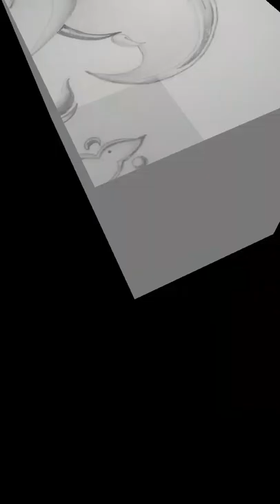Drawing Ganesha | Very Easy Pencil sketch | For beginners Easy Pencil Shading. Happy Diwali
Requirements : Pencil, Eraser only !

This is a very easy pencil sketch with normal amount of shading.

You don't require any special thing for doing this. it is a very simple pencil sketch. You just need a pencil, eraser and A white paper sheet, you can use a ear bud for blending also.

And Happy Diwali to all my viewers. Diwali is festival of joys and fun. May God fill happiness in your life this diwali.

you can also present this pic as your diwali gift to anyone.

This is a art channel. Means that everything that can relate to art or we can make, draw, propose, prepare, construct will be uploaded on this channel. The purpose of this channel is to express my art to the world and my loved ones my subscribers.

You can also get your content uploaded on this channel.

If you want to learn pencil shading and pencil sketching. Then This channel is just for you.
pencil sketching and shading are great piece of art.

Not only pencil sketches but every kind of drawings will be uploaded on this channel.
I think you'll like this video.